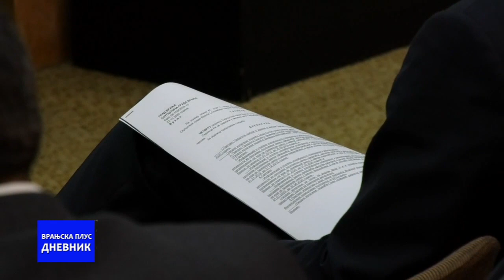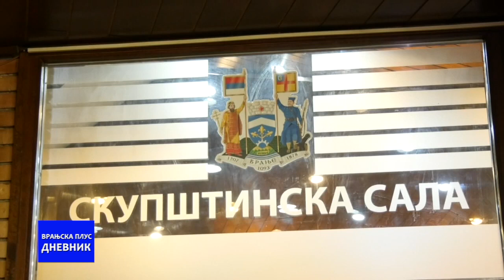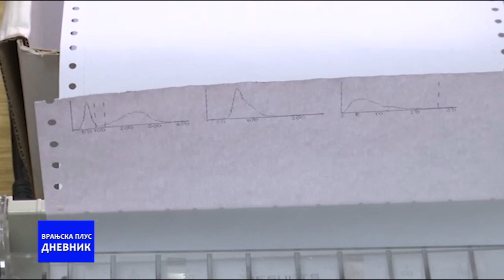Dnevnik 29 10 2020